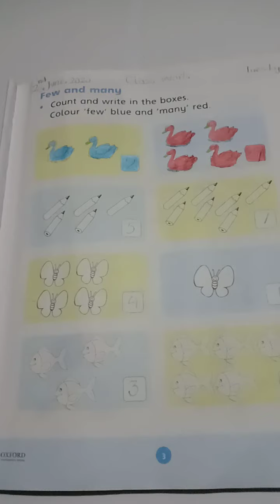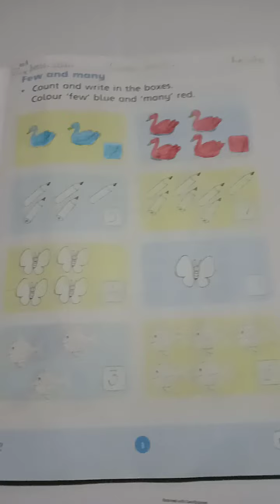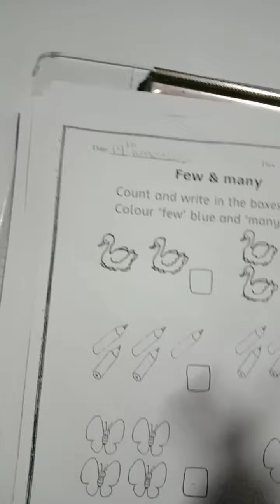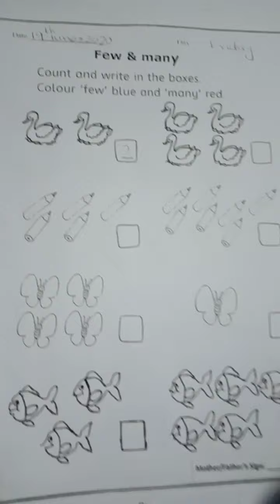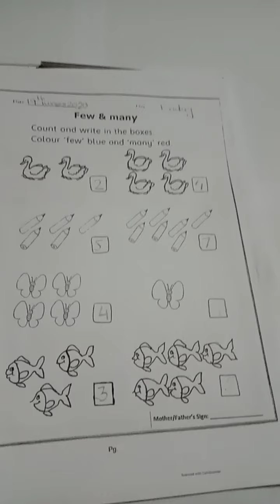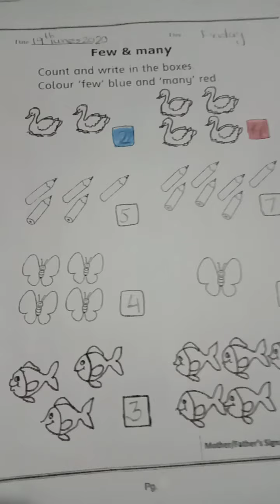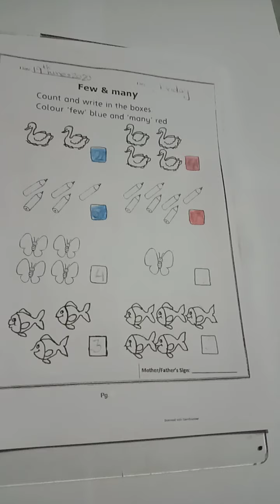June 17, 2020